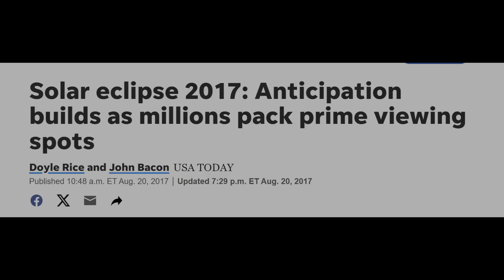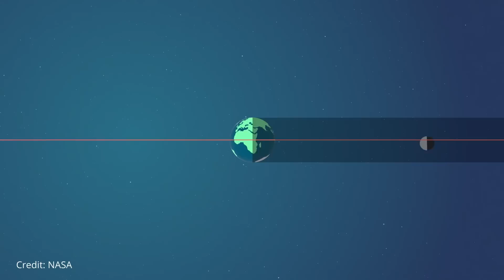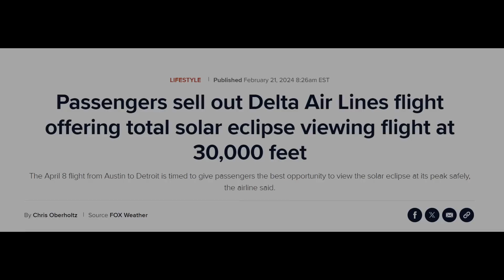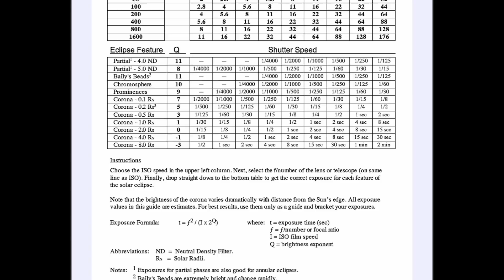What's up with this SOLAR ECLIPSE? Answering Your Questions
The Total Solar Eclipse on April 8th is almost here!